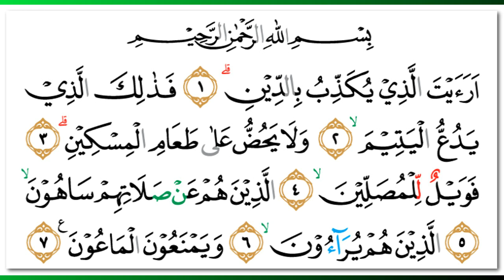Abdur-Rahman as-Sudais - Quran Surah 107 Al-Ma'un